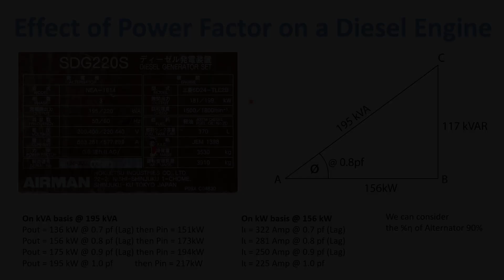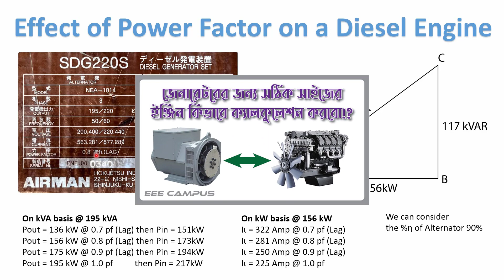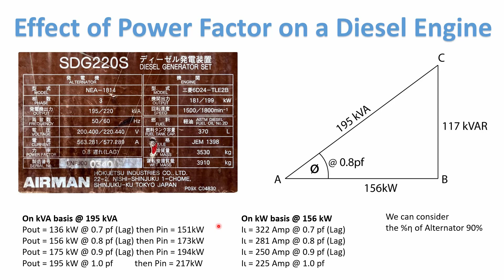Effect of Power Factor on Diesel Engine | ডিজেল ইঞ্জিনে পাওয়ার ফ্যাক্টরের প্রভাব কি?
Hello, friends
I’m Zahid Rahman it’s an EEE campus presentation. Today I’m discuss effect of power factor on a diesel engine in Bangla. We can try to clear our concept about effect of active and reactive power on a diesel engine.

❤️Search Me In Google ► Zahid Rahman

Thanking you.
Zahid Rahman